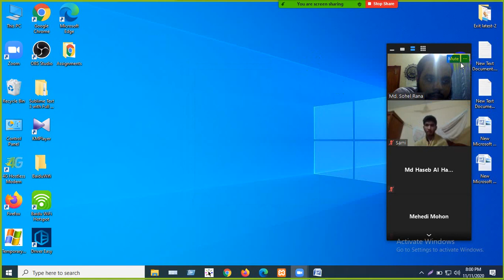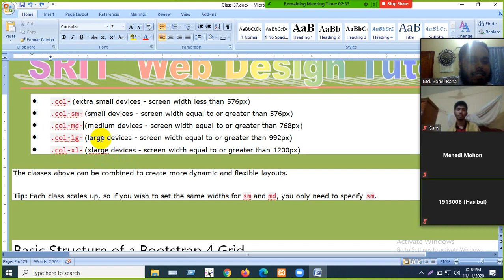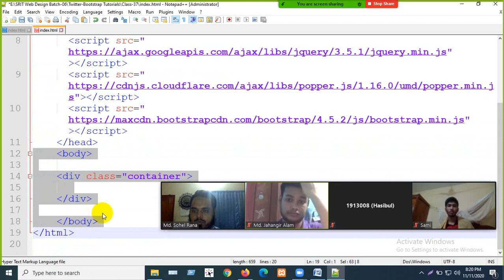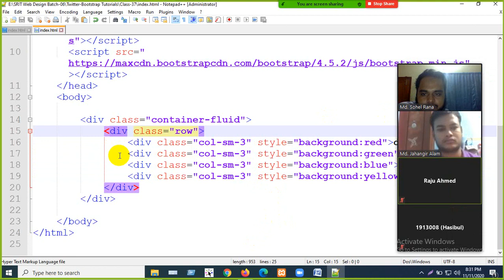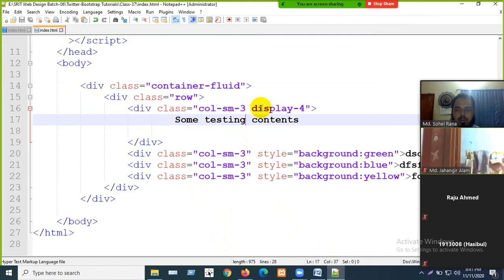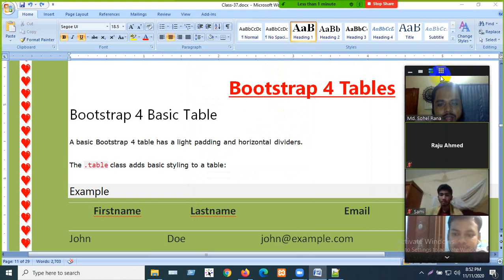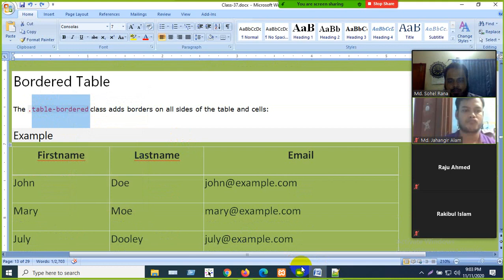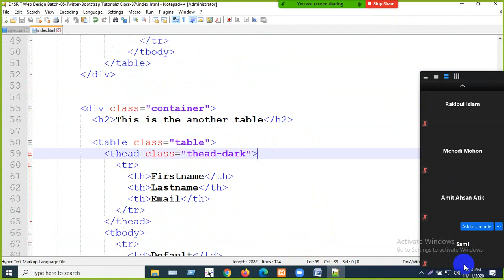Web Design Class 3 Bootstrap Grid Typography Color and Table Uses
All web development videos can be found on this channel. And other programming videos will be given on this channel. You can be 100% successful if you watch videos from this channel. Everything from basic to advanced will be there
সমস্ত Web Development er ভিডিও এই চ্যানেলে পাওয়া যাবে। এবং অন্যান্য প্রোগ্রামিং ভিডিও এই চ্যানেলে দেওয়া হবে। আপনি যদি এই চ্যানেল থেকে ভিডিওগুলি দেখে থাকেন
তবে আপনি 100% সফল হতে পারবেন। বেসিক থেকে অ্যাডভান্সড সব কিছুই থাকবে
Developer IT
web development full course
Web Design (Interest)
bangla tutorial
web design bangla tutorial full
ওয়েব ডিজাইন টিউটোরিয়ালবেসিক ওয়েব ডিজাইন
ফ্রিল্যান্সিংআউটসোর্সিং
Freelancing Tutorial
wordpress
wordpress tutorial
wordpress website
how to make a wordpress website
how to create a website2021
wordpress tutorial for beginners
how to make a website using wordpress
web hosting
how to build a website
india
domain
web design
wordpress basics
create a website
learners
wordpress blog